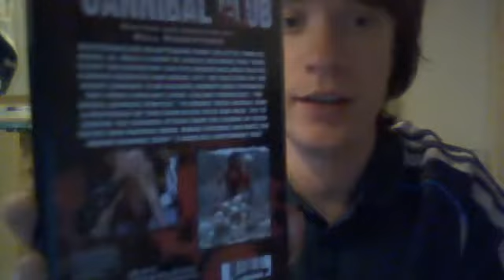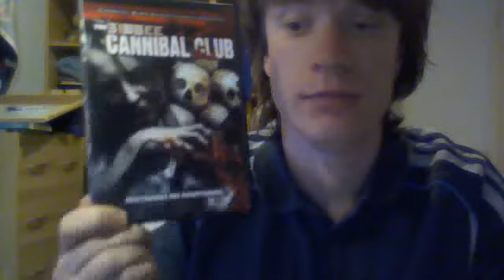Week 66 SpannersGerm669 reviews The Bisbee Cannibal Club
Friday review on the House of Horror!